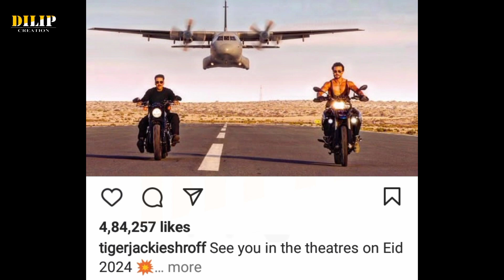Bade Miyan Chhote Miyan Release Date Announce | Akshay Kumar And Tiger Shroff